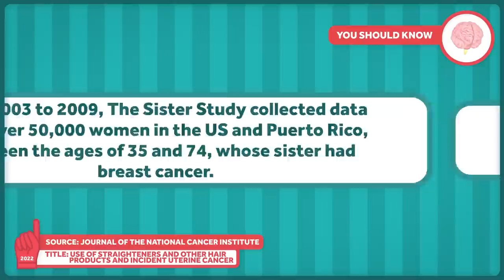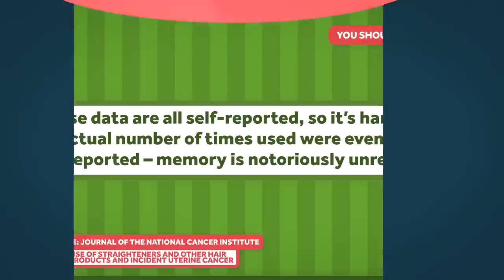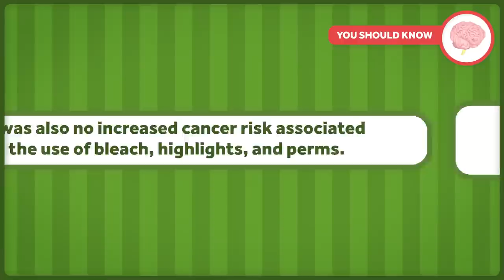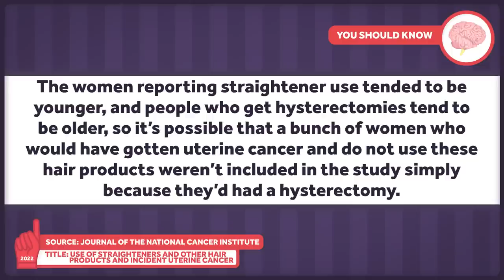Beauty Products, Hair Chemicals, and Uterine Cancer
There’s a lot of buzz around beauty products and how the chemicals in them may affect hormones, and thus contribute to the development of certain cancers. How much weight should we give to studies that report these associations?

Other Healthcare Triage Links:
2.
3.
4. Aaron's book "The Bad Food Bible: How and Why to Eat Sinfully" is available wherever books are sold, such as Amazon

CasarsaGuru/Vetta/Getty Images
Blue sky in my pocket/Creatas Video/Getty Images